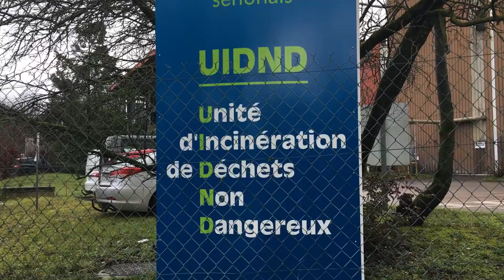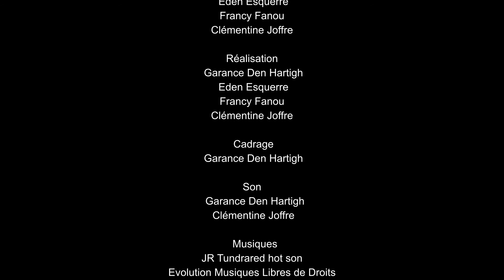17 - Fini de jouer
L'un des deux films de la classe cinéma du lycée Catherine et Raymond Janot de Sens qui nous propose une incursion dans l'univers du jouet et du film de l'animation.